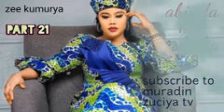ABINDA KA SHUKA Part 21 Labarine dake kunshe da cin amana da tausayi da soyayya mai sanyaya zuciya.